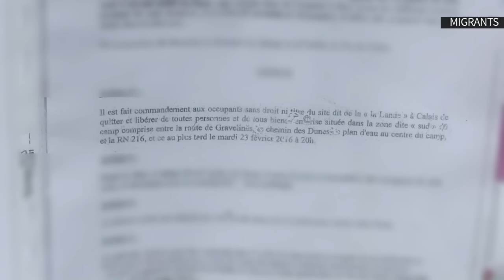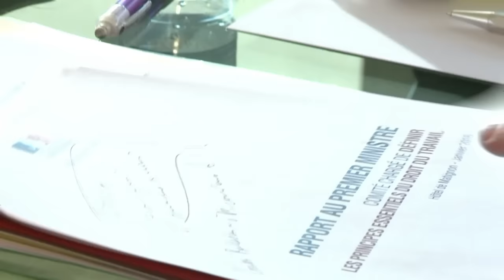AFP - Le JT, 1ère édition du mardi 23 février.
AFP - Le JT, 1ère édition du mardi 23 février. - Syrie: Washington et Moscou proposent un cessez-le-feu qui doit être validé par Damas et l'opposition - Migrants: la partie sud de la jungle de Calais doit être évacuée à 20 heures, un recours a été déposé - Emploi: Manuel Valls défendra "jusqu'au bout" la réforme du droit du travail, très critiquée à gauche - Outremer: François Hollande a reconnu l'impact sur la santé des essais nucléaires en Polynésie française - Cinéma: sortie du nouveau Disney, "Zootopie", une comédie qui dénonce les stéréotypes et le machisme